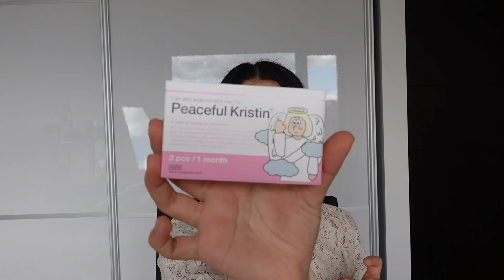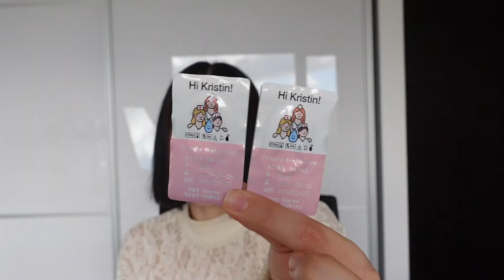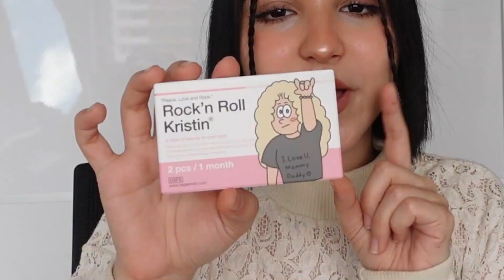Los mejores lentes de contacto naturales para ojos oscuros | Hapa Kristin reseña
¡Hola bebés! En este video les voy a mostrar los lentes de contacto que a mi parecer, han sido los más naturales para ojos oscuros que he encontrado y vienen desde Korea.

Como alguien con ojos oscuros, sé lo difícil que puede ser encontrar lentes de contacto que se vean naturales y se adapten bien. Después de probar varios, encontré estos que han sido los más cómodos que me he probado y se difuminan muy bien con mi color natural.

Aquí les muestro los dos estilos y colores que compré. Tambipen les enseñocómo se ven en diferentes tipos de luz.

Si quieres darle un toque especial a tu apariencia diaria, o simplemente quieres sorprender a tus amigos y familiares con un cambio sutil, estos son los lentes de contacto que te recomiendo.